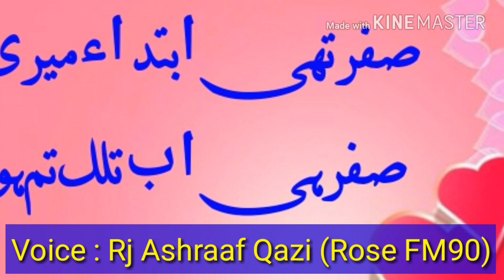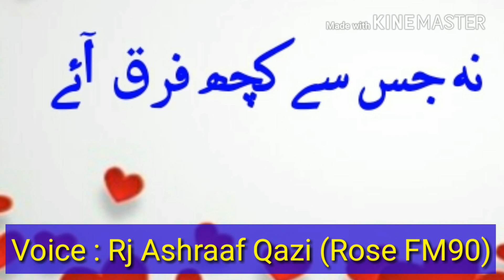Heart Touching Urdu Poetry by Rj Ashraaf Qazi